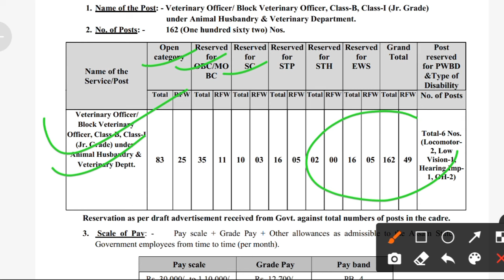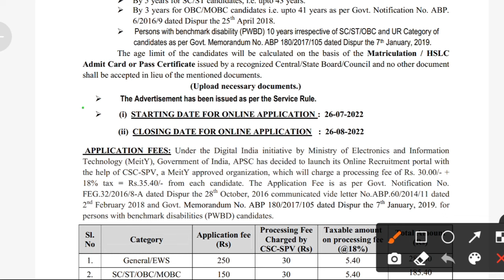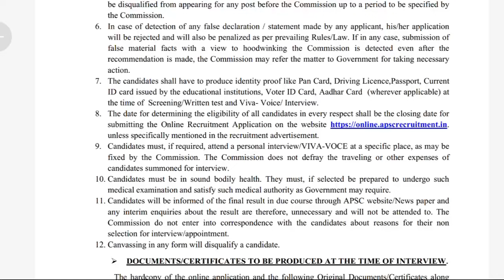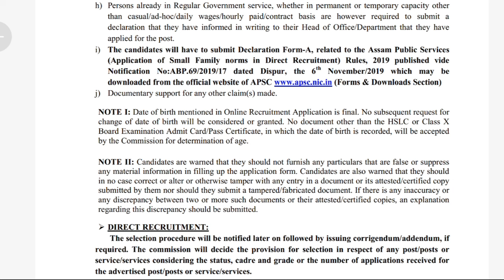Advertisement from Assam Public Service Commission ( V. Dept) |Total -162 posts|APSC 2022